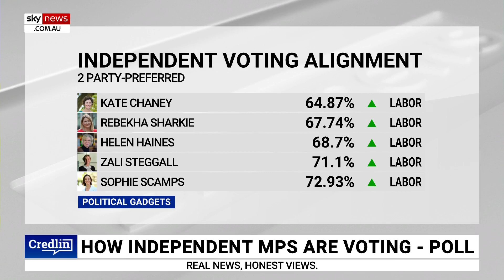Poll shows ‘over 70 per cent’ of Teals voting aligned with Labor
A poll revealing how independent MPs are voting shows they vote “over 70 per cent in alignment with Labor”, Liberal MP Garth Hamilton says.

“Do you remember when they campaigned on integrity – and they said they were independents,” Mr Hamilton told Sky News Senior Reporter Caroline Marcus.

“Oh, my goodness, who would have suspected, they’re actually Labor independents.

“When you vote over 70 per cent in alignment with Labor, you’re effectively a Labor independent.